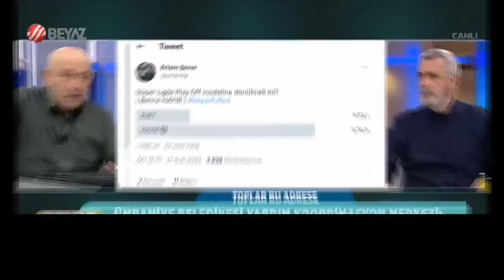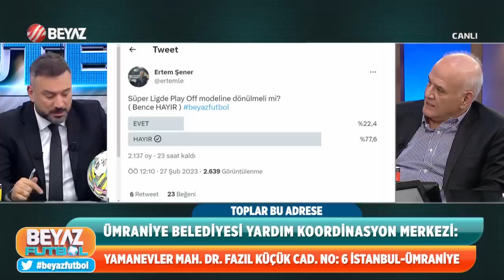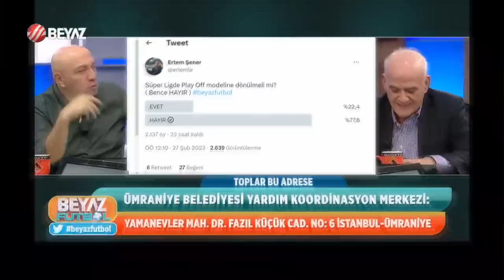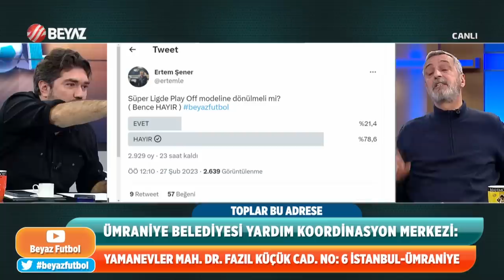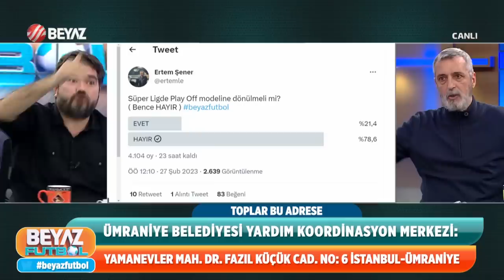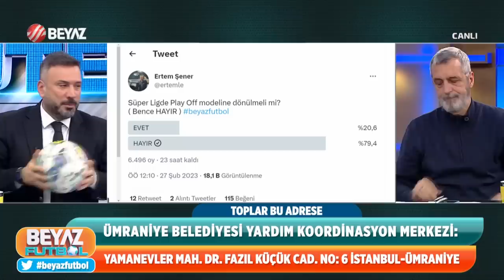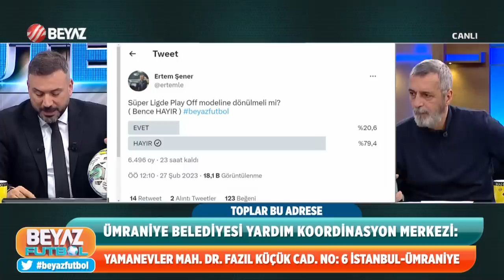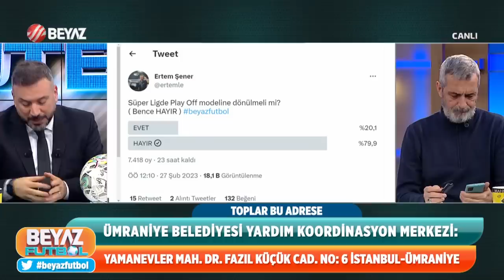Beyaz Futbol 26 Şubat 2023 Tek Parça / Beşiktaş 0-0 Antalyaspor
Süper Lig'in 14. hafta erteleme maçında Beşiktaş ile Antalyaspor 0-0 berabere kaldı. Beşiktaş'ta Cenk Tosun 90+7'de yaptığı vuruşta kaleci Ataberk Dadakdeniz'i geçemedi.